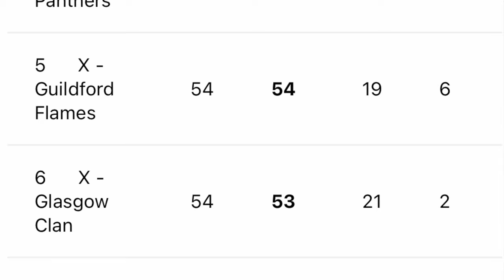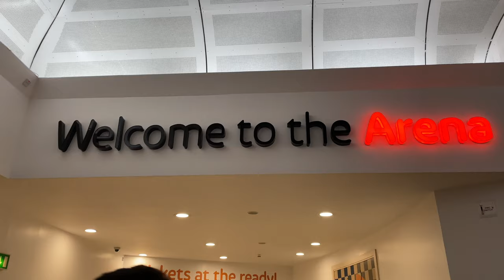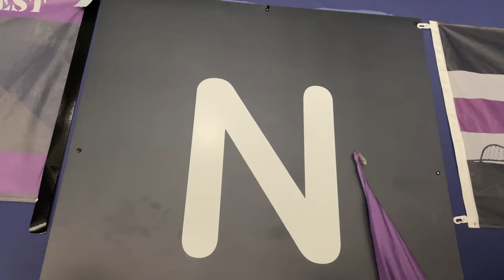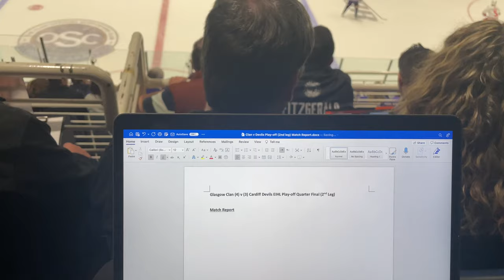Who will make it to the FINAL FOUR?🏒| Glasgow Clan v Cardiff Devils EIHL Play-off Vlog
Join me on something a little bit different on the channel as I show you some behind the scenes action from the Glasgow Clan's BIGGEST game of the season with a place in the 'Final Four' at stake!